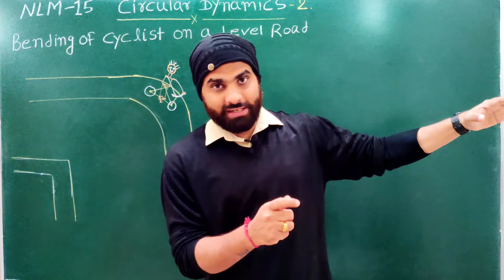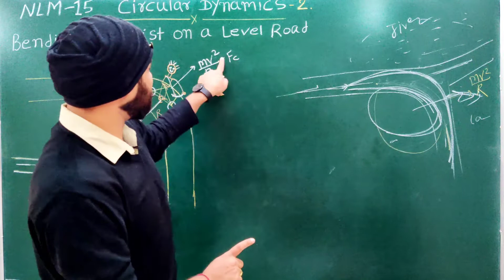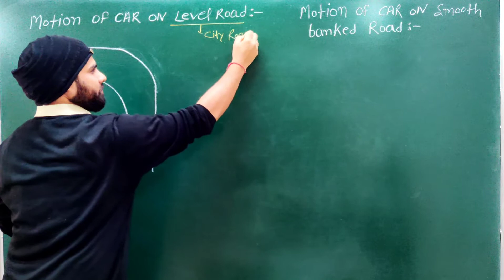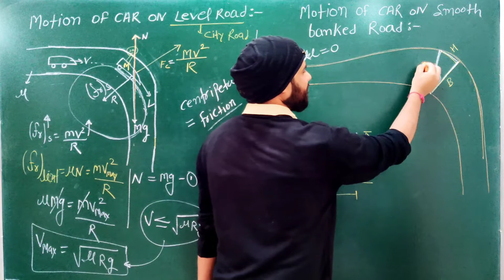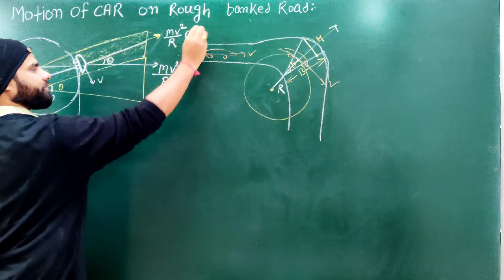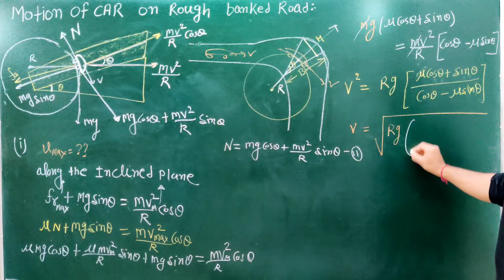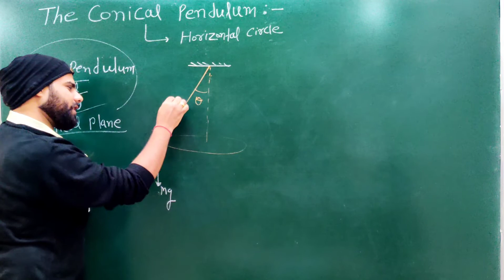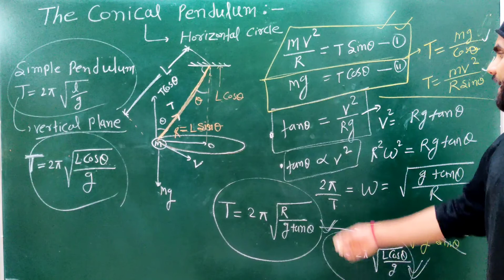NLM -15 | CIRCULAR DYNAMICS | BENDING OF CYCLIST | MOTION OF CAR ON BANKED ROAD | CONICAL PENDULUM